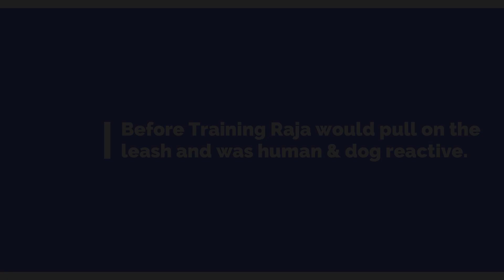Raja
Meet Raja!
Before training, Raja would pull hard when on leash and was reactive to unknown humans and dogs. Raja was a strong boy for a 12 month old German Shepherd so it was super important for us to work on his leash manners.
After training, Raja developed some very impressive leash manners around unknown dogs and people. He could maintain static positions around distractions, even at a distance from his handler!
Raja was so much fun and such a wonderful dog. We miss you!